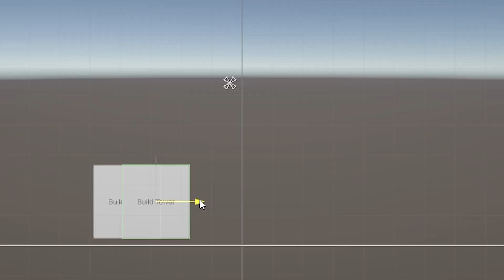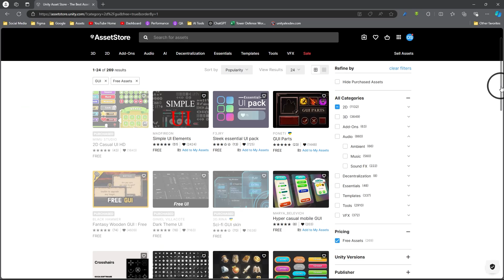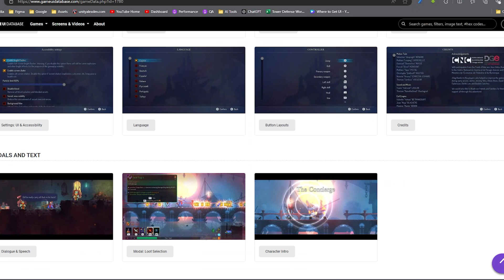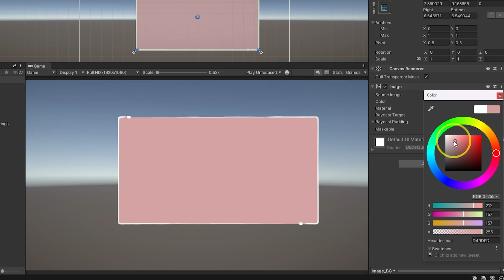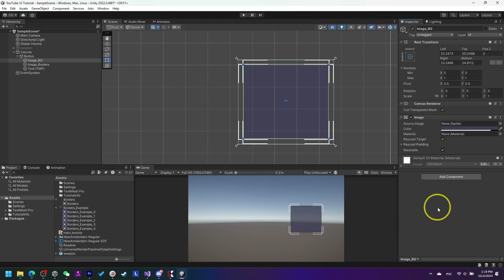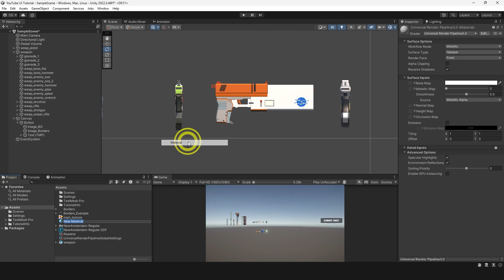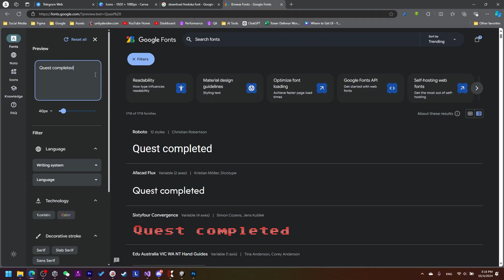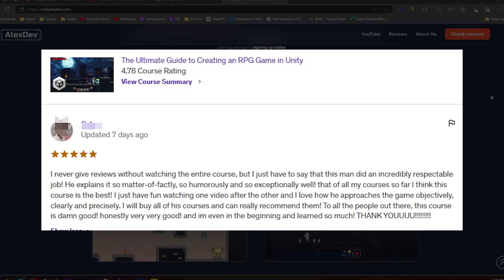How to Make UI If You Don’t Know How to Draw